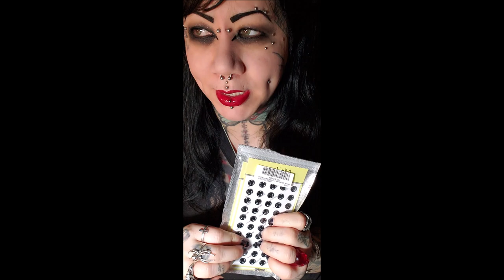Impromptu update/Giveaway update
ANY COMMENT MENTIONING CONTACTS ON ANY COLORCL REVIEW VIDEO WILL COUNT AS AN ENTRY!

Life is all about evolution. What looks like a mistake to others has been a milestone in my life. Even if people have betrayed me, even if my heart was broken, even if people misunderstood or judged me, I have learned from these incidents. We are human and we make mistakes, but learning from them is what makes the difference.